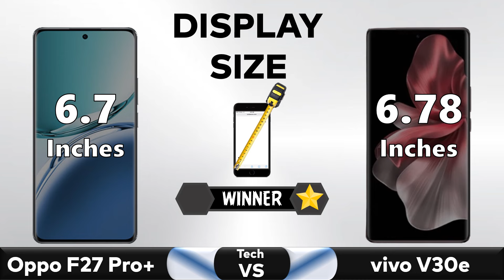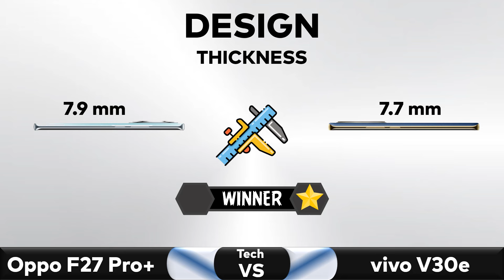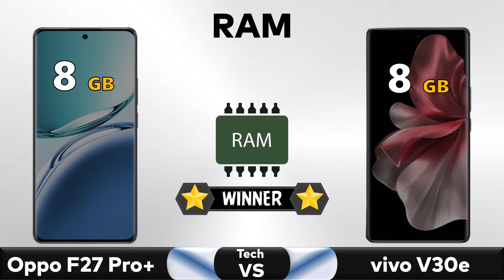Oppo F27 Pro Plus Vs Vivo V30e - Full Comparison 🔥 Techvs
✅ Comparison: Oppo F27 Pro Plus Vs Vivo V30e - Full Comparison || Price || Specs || Review

oppo f27 pro plus vs moto edge 50 fusion
oppo f27 pro plus 5g price
oppo f27 pro plus price
oppo f27 pro plus tamil review
oppo f27 pro plus add